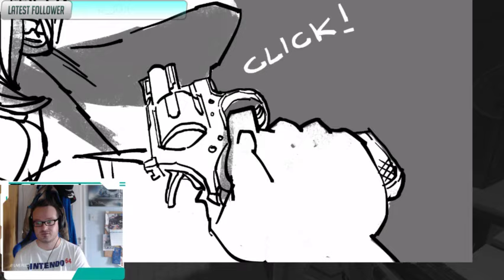Them & Us A Resident Evil And Silent Hill Fan Project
Me besting v.30 of Them & Us.  A very good resi / silent hill game using the Unreal 3 Engine (same one used for Gears) -- Watch live